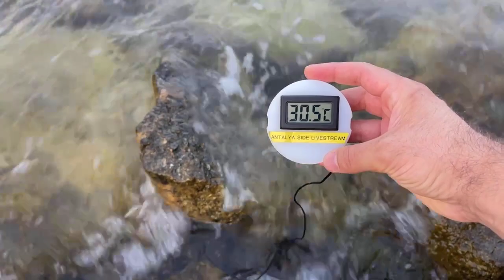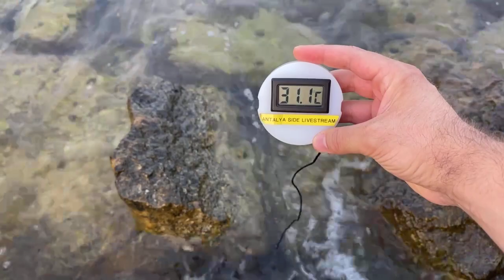Wassertemperatur in Side Mitte Juni.